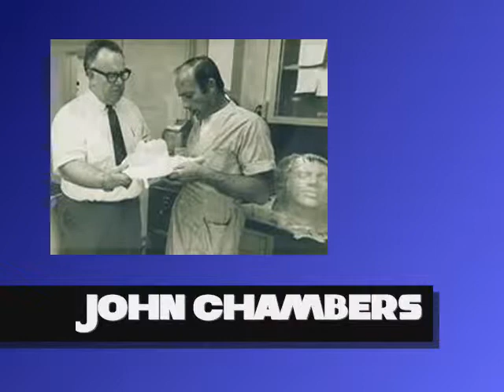John Chambers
John Chambers was an American make-up artist and veteran prosthetic makeup expert in both television and film. He was a recipient of an Academy Honorary Award by The Academy of Motion Picture Arts and Sciences in 1968
Born: September 12, 1922, Chicago, Illinois, United States
Died: August 25, 2001, Woodland Hills, Los Angeles, California, United States
Awards: Academy Honorary Award
Nominations: Primetime Emmy Award for Outstanding Achievement in Makeup